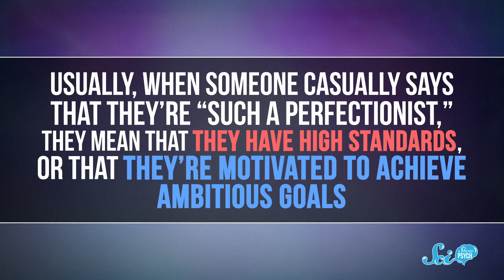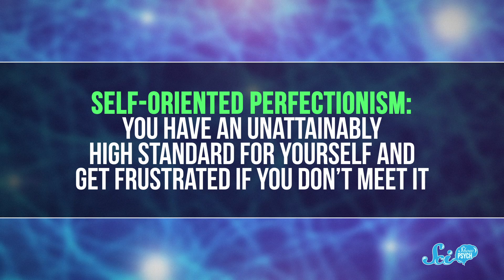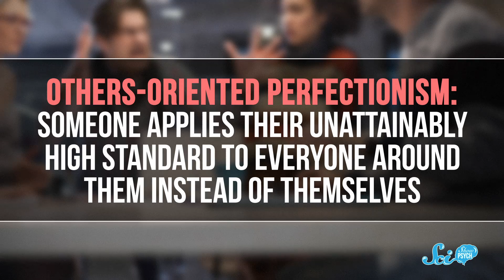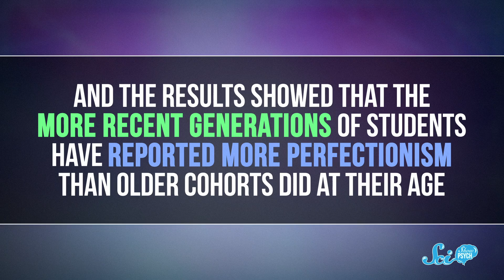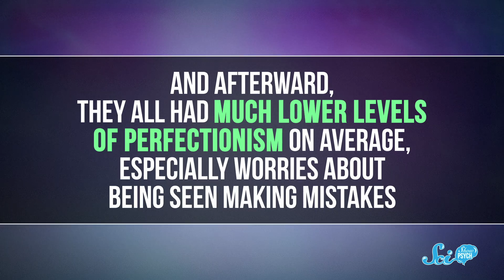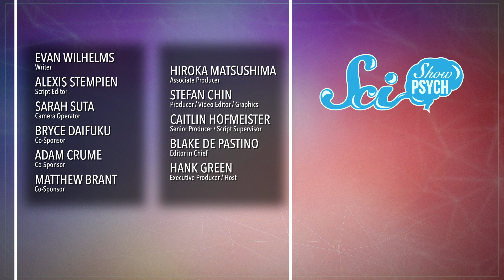Why Perfectionism Isn’t as Good as You Think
People often think of perfectionism as a good thing, but it’s more than just a strong desire to do something well, and it can actually be a risk factor for several clinical disorders.